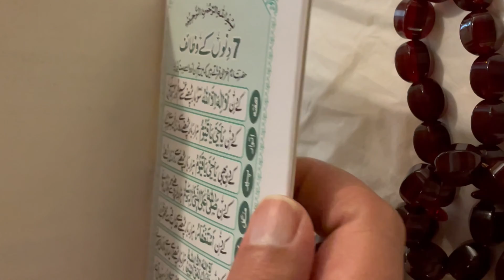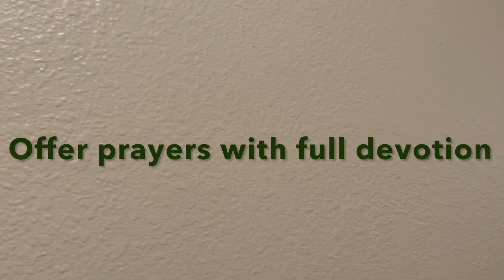My Week Day Routine During Ramadan 2021 | Seher | Iftar | Life In USA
Hello everyone,

This video is about my daily week day routine during Ramadan in year 2021.

Music credit and license reference,

"Image Enchancementalist" by Mark Mothersbaugh
Soundtrack from iMovie application

Best-

ZSK